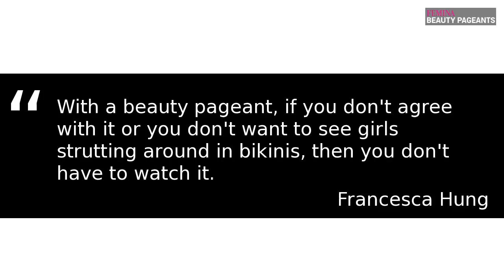Miss Universe Australia 2018 slams no bikini show in pageants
Eurasian model Francesca Hung, from Sydney, took out the prestigious Miss Universe Australia title for 2018 last week. And after claiming to have felt underestimated by her critics for years, the fierce 24-year-old has taken aim at the pageant's haters. Check out the video to know more